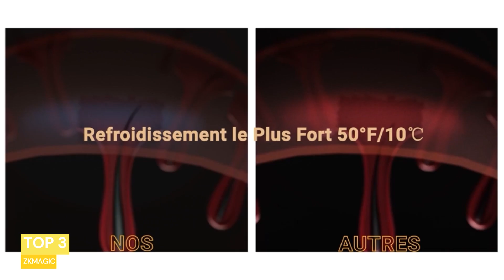TOP 3 : Les meilleurs épilateurs à lumière pulsée en 2024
TOP 3 : Les meilleurs épilateurs à lumière pulsée en 2024 : les meilleurs épilateurs à lumière pulsée de 2024, incluant le Braun Silk expert Pro 5, le Philips Lumea Série 9000 et le ZKMAGIC. Obtenez une peau lisse et sans poils avec ces épilateurs innovants dotés de technologies avancées. Profitez d'une épilation rapide, efficace et durable, adaptée à tous les types de peau.

👉 Chapitres :

00:00 Introduction
00:18 ZKMAGIC
01:26 Philips Lumea Épilateur à lumière pulsée Série 9000
02:36  Cliquez pour ouvrir le point de vue élargi Braun Silk expert Pro
03:35 Conclusion